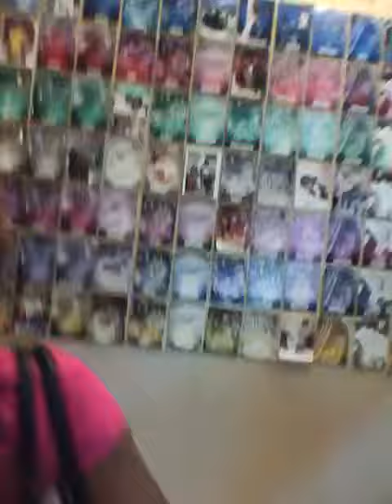Dynamic Essential w/ Youth Organization EDGE part 1